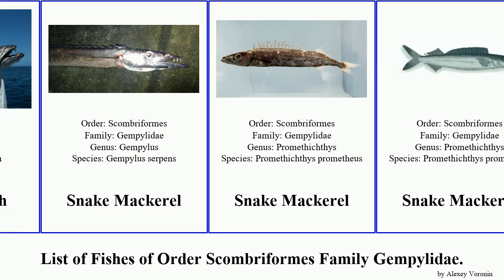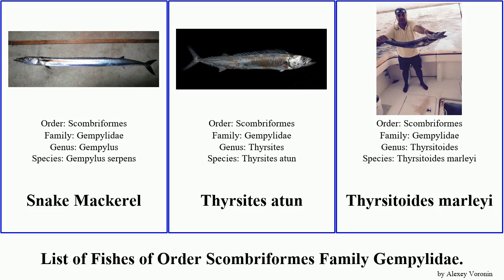List of Fishes of Order Scombriformes Family Gempylidae. snake mackerel escolar americana gemfish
Abadzekhia
Black Barracouta
Domine
Escolar
Escolar
Escolar
Escolar
Lepidocybium
Neoepinnula americana
Neoepinnula orientalis
Rexea bengalensis
Ruvettus
Silver gemfish
Snake Mackerel
Snake Mackerel
Snake Mackerel
Snake Mackerel
Thyrsites atun
Thyrsitoides marleyi
Thyrsitops lepidopoides